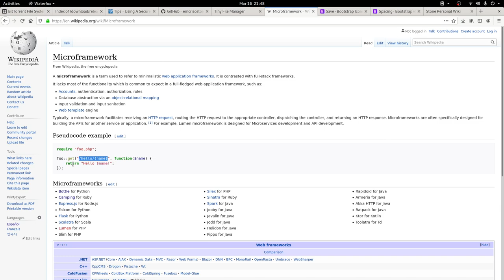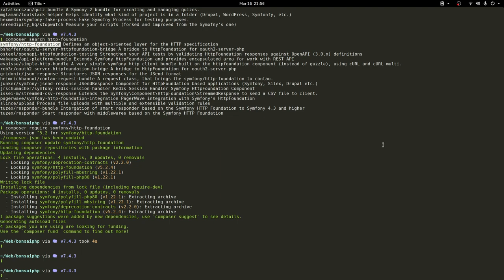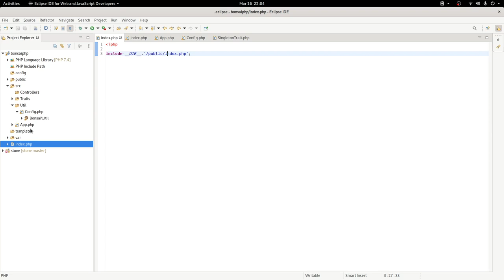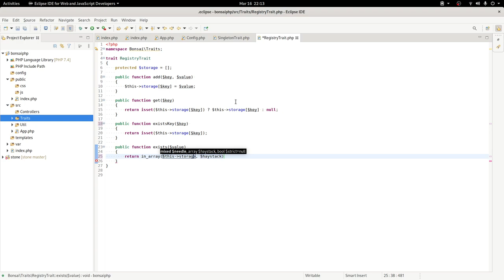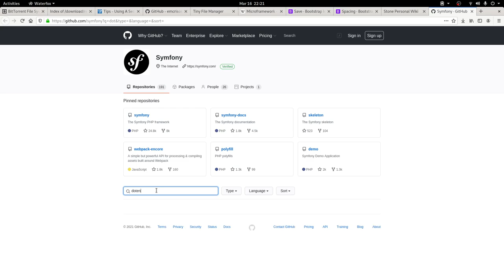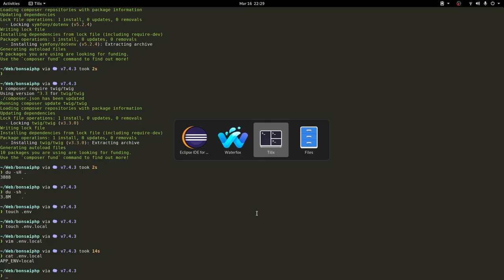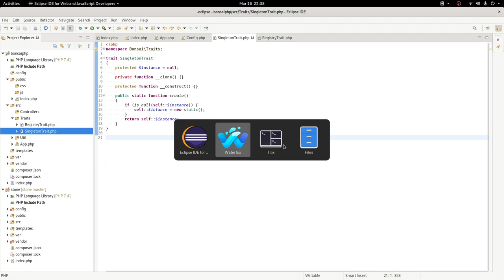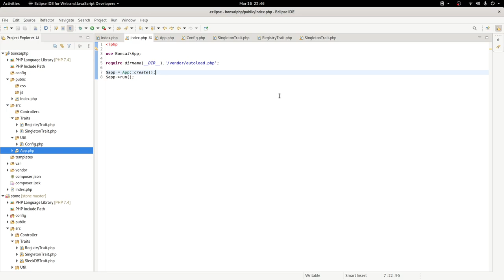Cómo crear un micro framework PHP - Parte 1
Un microframework es una aplicación web minimalista cuya función principal es manejar peticiones HTTP  así como las rutas correspondientes. Los microframeworks suelen usarse para desarrollar aplicaciones miiddleware.

En el siguiente  video mostramos como desarrollar un microframework a partir de los componentes de Symfony: http-foundation, config y routing.